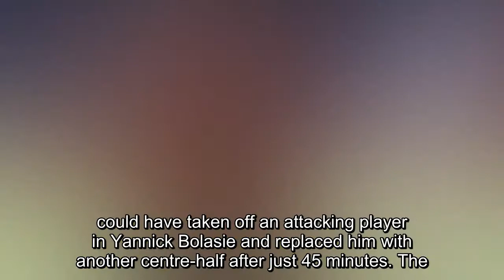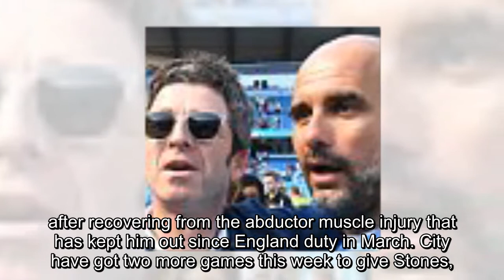Liverpool's Trent Alexander-Arnold pushes his World Cup case against Chelsea while Everton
Liverpool's Trent Alexander-Arnold pushes his World Cup case against Chelsea while Everton manager Sam Allardyce shows a lack of adventure yet again - 10 THINGS WE LEARNED